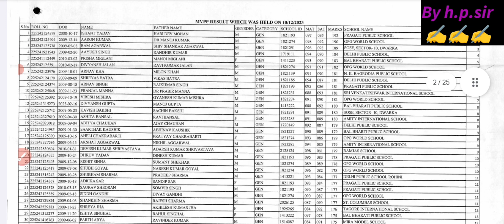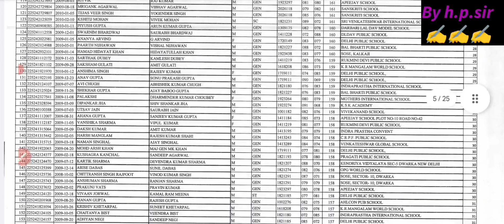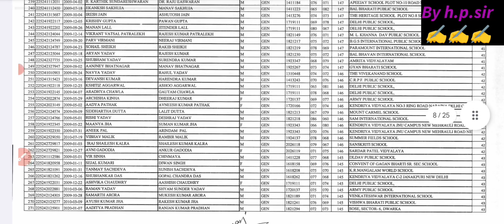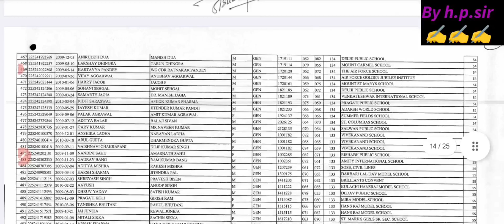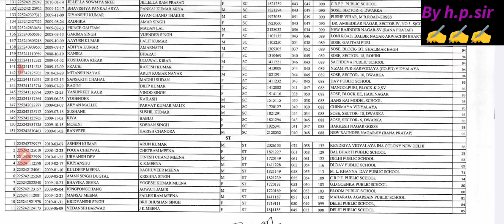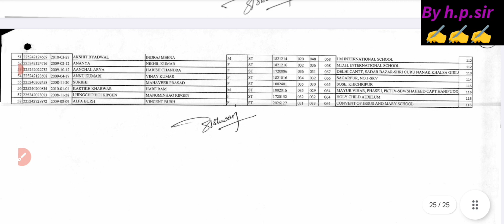Delhi MVPP Result 2023-24 Out /doe mvpp result 2023-24 kaise dekhe/ how to check mvpp result 2023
Delhi MVPP Result 2023-24 Out /doe mvpp result 2023-24 kaise dekhe/ how to check mvpp result 2023 class 9
Delhi MVPP Result 2023-24 Out /doe mvpp result 2023-24 kaise dekhe/ how to check mvpp result 202 mukhymantri vigyan Pratibha pariksha result 2023-24 kaise dekhen
mukhymantri vigyan Pratibha pariksha result 2023 class 9
mvpp answer key 2023 / mvpp official answer key 2023-24/delhi class 9 mvpp result 2023 / scholarship
MVPP answer key 2023 / MVPP official answer key 2023-24 / class 9 MVPP result 2024 / scholarship
cbse latest update today, cbse sample paper class 10, cbse question paper, cbse question paper class 10, cbse aditional paper class 10

 Class 11 के एडमिशन क्राइटेरिया का नया सर्कुलर आ गया बच्चो 2023 24 का 👇👇